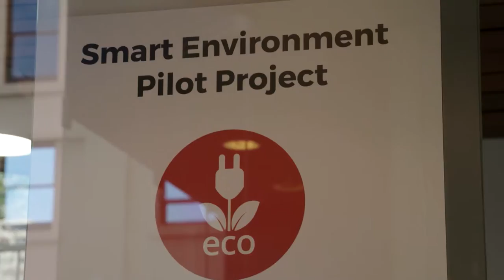SmartCity Studio Launch